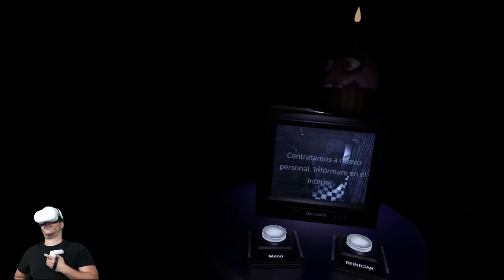JUEGO FIVE NIGHTS AT FREDDY'S EN VR ( HELP WANTED )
➡Eres PRO Activa la 🔔 para no perderte ningún VÍDEO :)